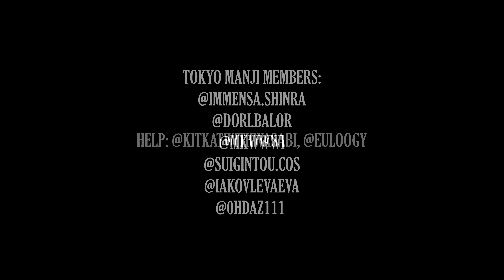Tokyo Revengers Tenjiku CMV - FAKK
What could happen if some Tokyo Manji gang's rank decided to organize a fight with Tenjiku's kings secretly? See in our cosplay music video ;)

Directed by Andy Harpy
Camera by @bucher51

Concept artist: heir_of_sorrow_ (twitter)
Martial arts consultants: @song_mion, heir_of_sorrow_ (twitter)

Tenjiku gang:
Kurokawa Izana by @andy.harpy
Hitto Kakucho by @kl1noook
Madarame Shion by @grom_baba_official
Mochizuki Kanji by @sacha_pol
Yasuhiro Muto by @ugarov.igor
Haitani Rindou by @_polly.cos_
Haitani Ran by @co_shuu